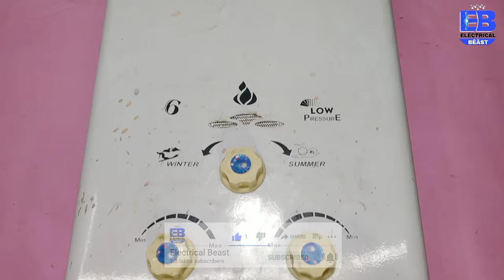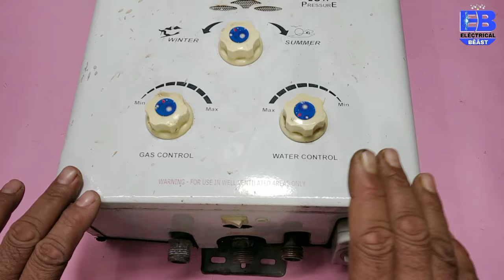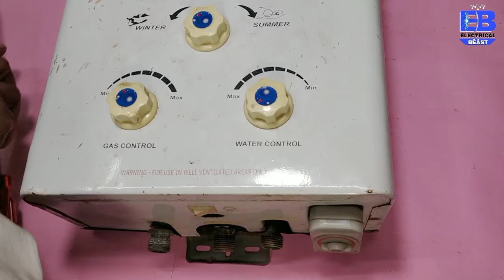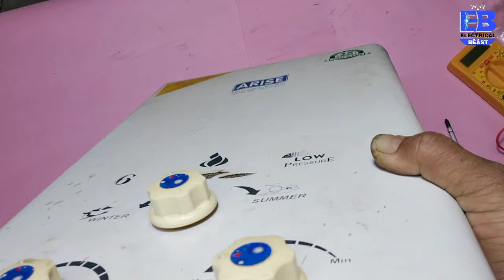Gas Geyser में सबसे पहले कहा, कैसे चेक करें क्या ख़राब है | Fire Kit भी बदलने का तरीका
Gas Geyser में सबसे पहले कहा और कैसे चेक करें क्या ख़राब है | Fire Kit भी बदलने का तरीका जाने | How to Change Fire Kit in Gasgeyser

Hello Dosto.
Aaj Mai is video me bataya hu ki Gas Geyser me sabse pehle kaha aur kaise check karen ki kya kharab hai aur Gas Geyser ka fire kit kaise change Karen. So pls watch video till the end.